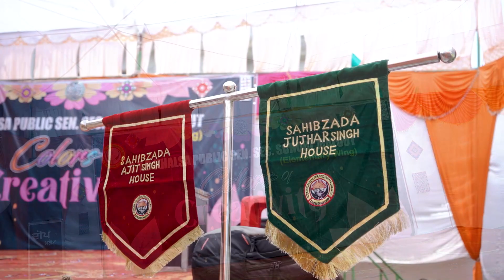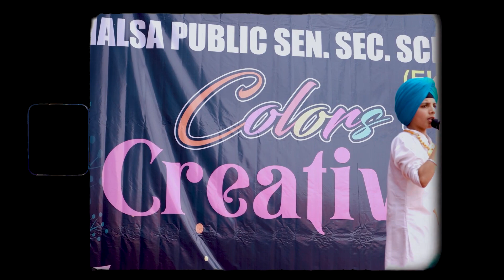G.T.B KHALSA PUPLIC SEN. SEC. SCHOOL MALOUT COLORS OF CREATIVITY. VIDEOGRAPHY CHAWLA WEDDING FILMS